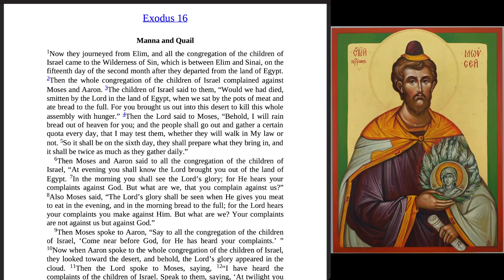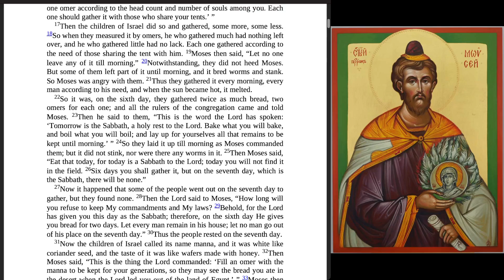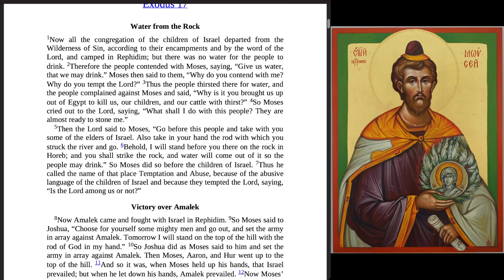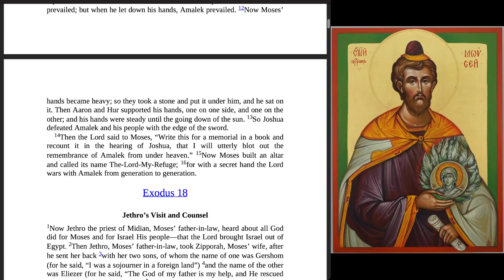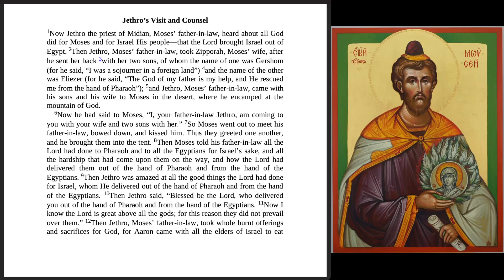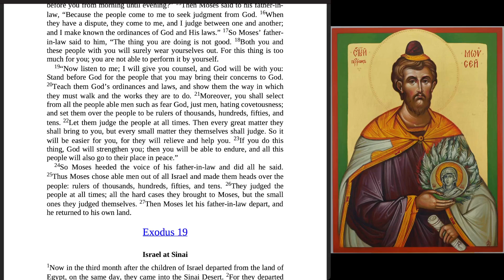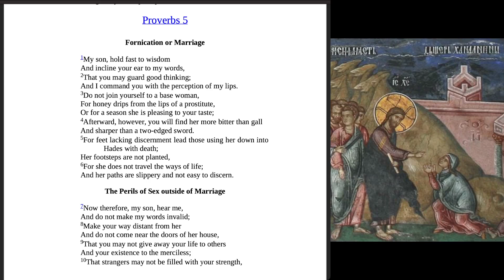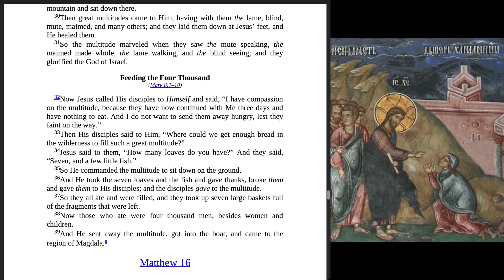Day 024 | Yearly Bible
Bible in a year, Day 24 of 365.

Passages:
00:00 Exodus 16
05:06 Exodus 17
07:24 Exodus 18
10:59 Psalm 25
11:59 Proverbs 5: 1–6
12:38 Matthew 15: 21–39

Please forgive any misspoken words, unclear speech, or any other shortcomings, flaws, or mistakes. This production was undertaken out of a love for the written Word of God, with the desire for a clean heart and a right spirit to be renewed within me. May God accept this small effort, and correct and perfect it as He sees fit.

I'm reading aloud from, and the schedule is based on, the Orthodox Study Bible prepared by the St. Athanasius Academy of Orthodox Theology (2008)